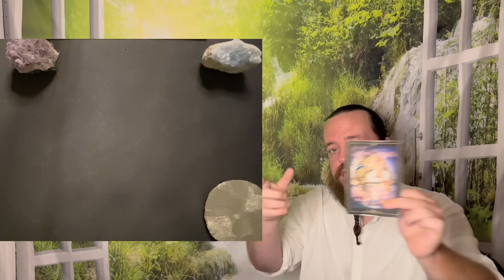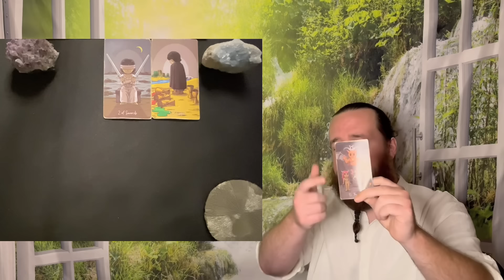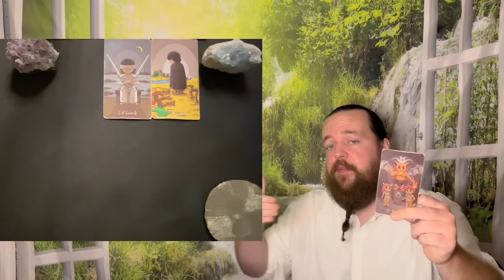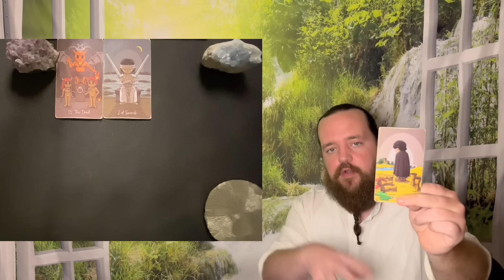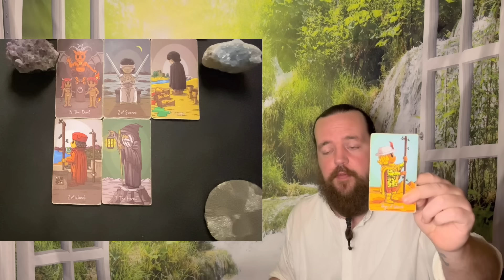LIBRA - " A Big Problem! " AUGUST 18TH - AUGUST 25TH TAROT READING